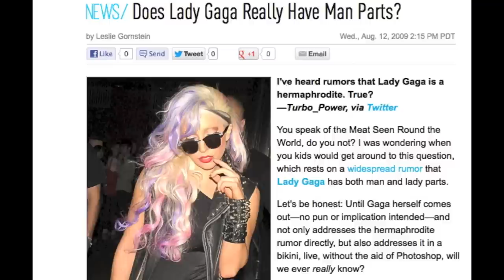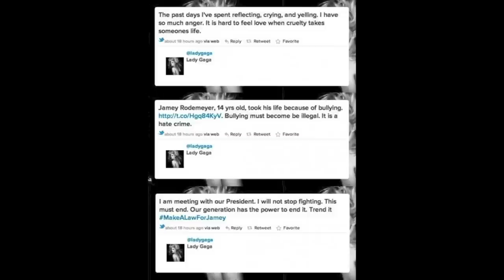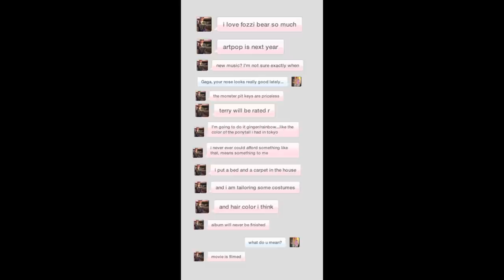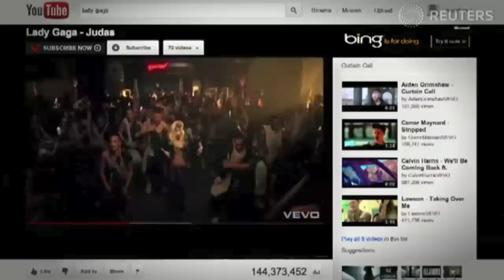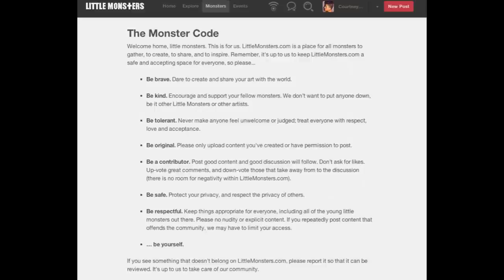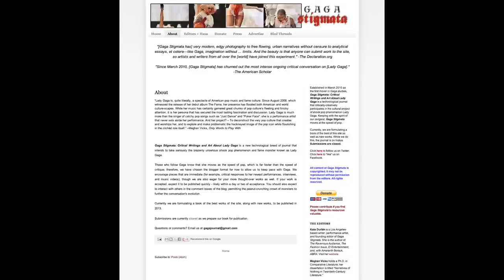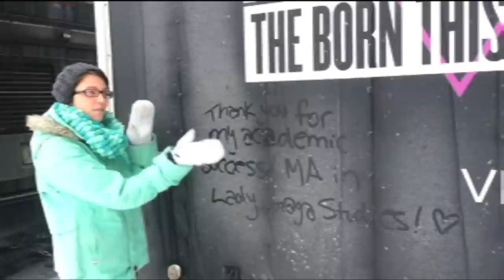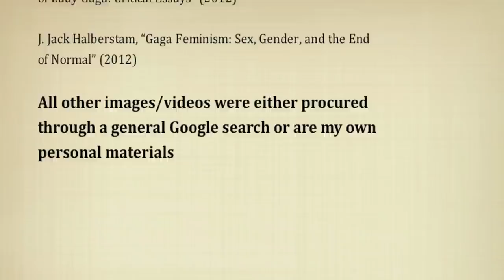Thesis Defence: Lady Gaga, New Media, and Identity Activism in You and I and Haus of U (HD)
The quality of this video is better than the first, but it can't be watched on mobile devices.

UPDATE: My Lady Gaga MA thesis is now online! It can be read for free at my webpage,

This video will be used in the process of defending my defending my thesis, written for my Masters of Arts in Women's and gender Studies at Carleton University! My thesis discusses the ways in which Lady Gaga uses new media tools (social networking websites like Facebook, Twitter, YouTube, and LittleMonsters.com) to distribute activist messages about gender and sexuality. This use of social networking then enables fans to interact with and respond to her messages using their own new media capabilities, creating fan reception texts (i.e. tribute music videos) and embodying her transgressive personas and characters. Because they re-communicate Gaga's activist messages about society's normative views of gender and sexuality, they can be considered as a form of identity activism. My analysis concentrates specifically on Lady Gaga's "You and I" and "Haus of U" films and audience members who have recreated these videos in their own way.

I'm a little monster and a graduate student, and I'm working on a thesis about Lady Gaga and gender/sexuality performance in order to achieve an MA in Women's and Gender Studies! I want to share my process and thoughts with other little monsters as I go through this experience, and I would love nothing more than for my accomplishment to eventually be shared with my inspiration and reason for doing this, Lady Gaga herself.

Credit for featured articles goes to:

"About" (gagajournal.blogspot.ca)

"Lady Gaga and The Sociology of The Fame: In The News" (gagacourse.blogspot.com)

Credit for books pictured goes to:

Jackie Huba, "Monster Loyalty: How Lady Gaga Turns Followers into Fanatics" (2013)

Richard J. Gray, "The Performance The Performance Identities of Lady Gaga: Critical Essays" (2012)

J. Jack Halberstam, "Gaga Feminism: Sex, Gender, and the End of Normal" (2012)

All other images/videos were either procured through a general Google search or are my own personal materials